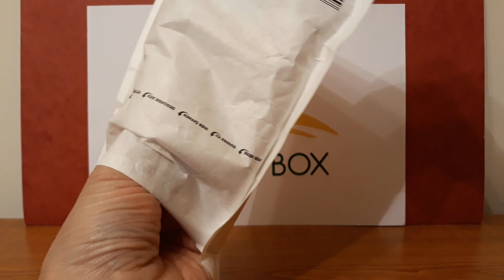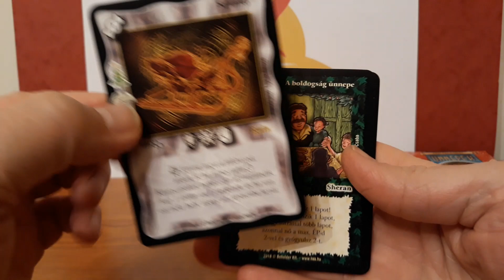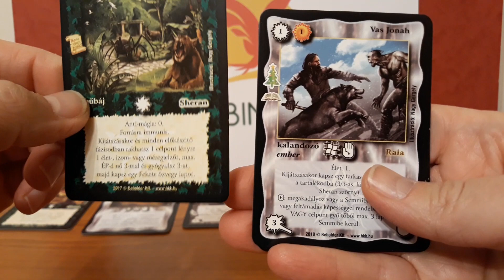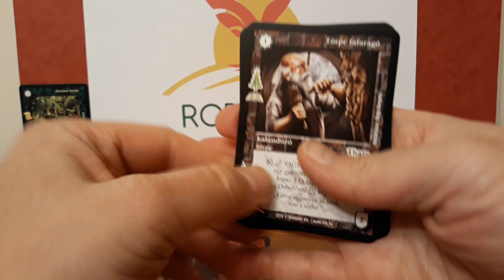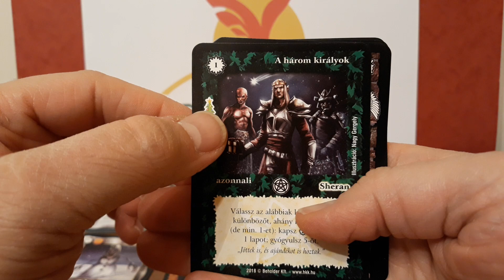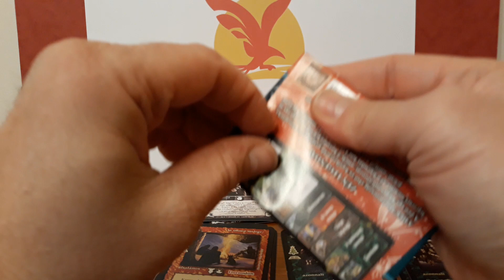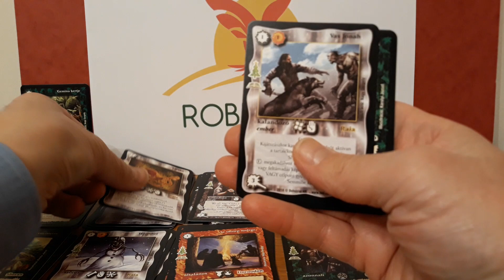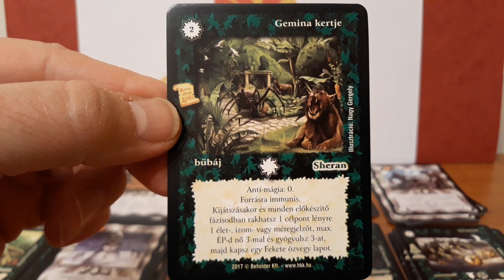Különleges küldemény érkezett hozzám (Unboxing) - 48. Rész